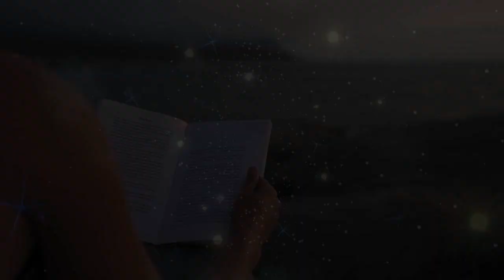আপনার জীবন পরিবর্তন কেন হচ্ছে না ! Goutam Buddha Motivational Story ! How to Success in Life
আপনার জীবন পরিবর্তন কেন হচ্ছে না ! Goutam Buddha Motivational Story ! How to Success in Life ! Monk story ! Moral Story ! Life Changing Video ! Inspirational Video ! Buddha story !